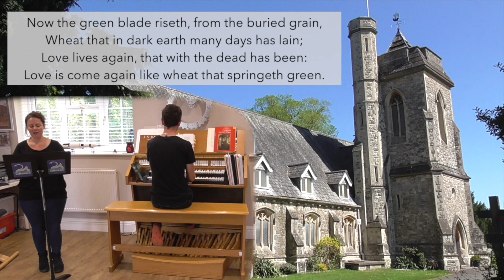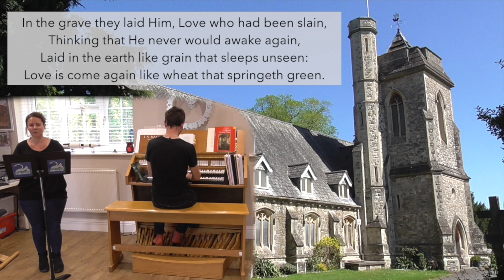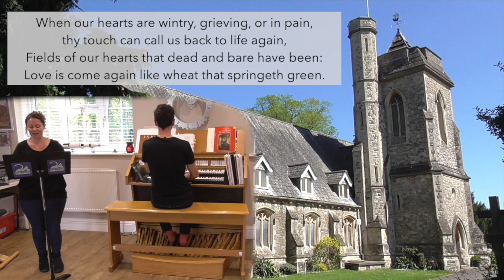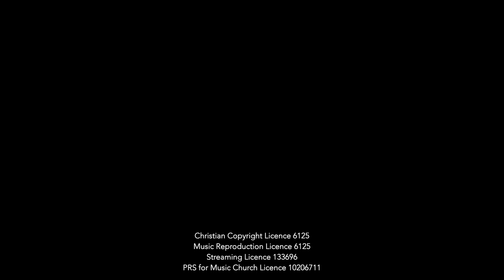Sunday 1st May, 202 - St Jude's United Church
Soprano – Chloe Spencer
Organist - Guy Bunce

We hope very much that we will be able to return to normal activities soon in St Jude’s. It is a building which is conducive to prayer and has good acoustics, so it is a great venue for services and concerts. It also allows people to meet and enjoy refreshments, which has been sadly missed. So we hope that as many as possible will come in person and find meaning, enjoyment and fellowship here. However it is clear that there is a demand for online services to continue – for those who cannot come in person but are part of the community of St Jude’s. We would also hope in future to provide live-streaming for baptisms, weddings and funerals when requested and also for our concerts. At present we are using equipment generously loaned to us, but we feel it is time now to buy our own. The cost (including the power supply) will be in the region of £10,400 and will enable us to purchase a modern system which is fit for purpose. Some of the amount has already been pledged and we are asking for donations to complete our target. Please do give generously at the following link, if you can, in thanks.

Any monies which come in over and above our target will be diverted to other projects within St. Jude’s.

Now the green blade riseth
Words - J. M. C. Crum (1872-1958)